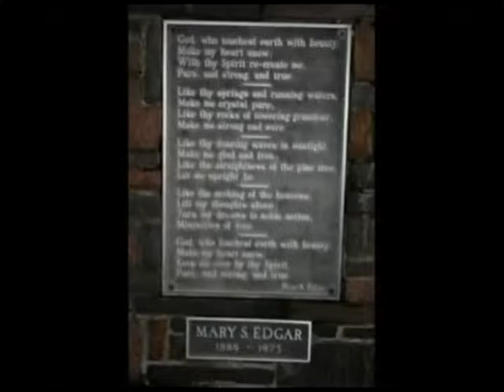Almaguin Autumn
Northern Ontario's Near North Fall scene slide show and video.